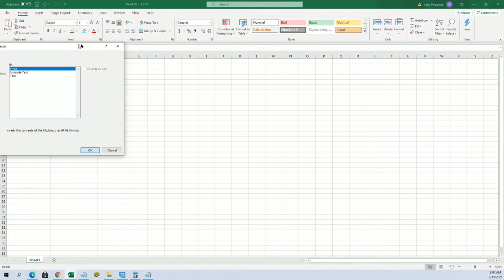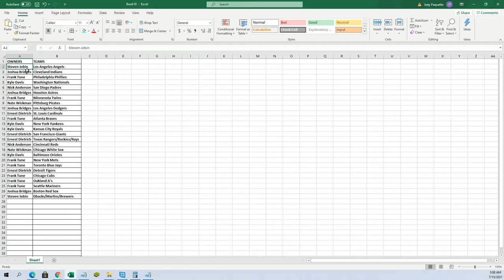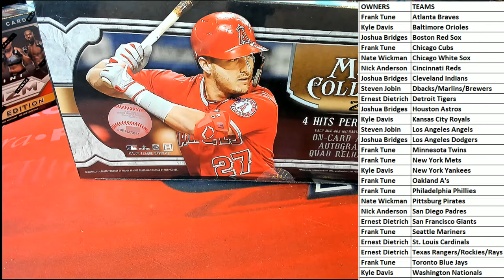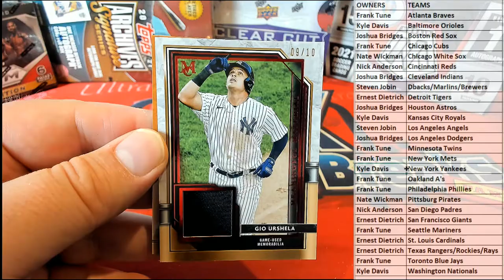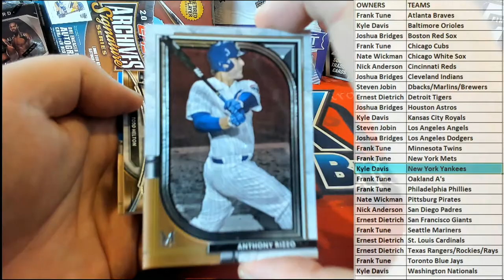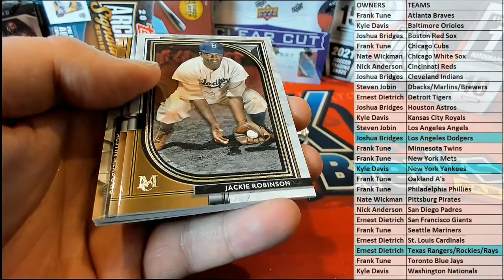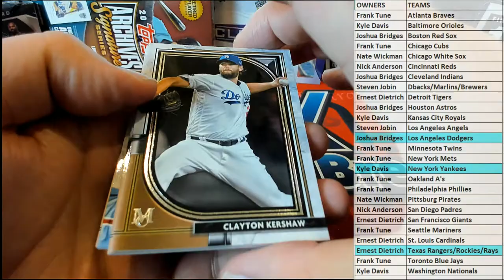2021 Topps Museum Collection Baseball Hobby ID 21MUSEUM104